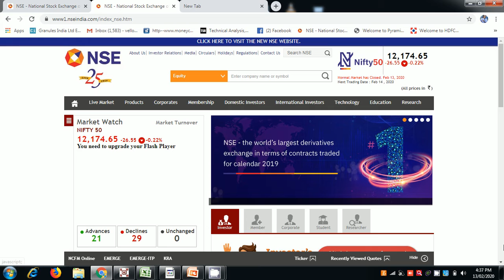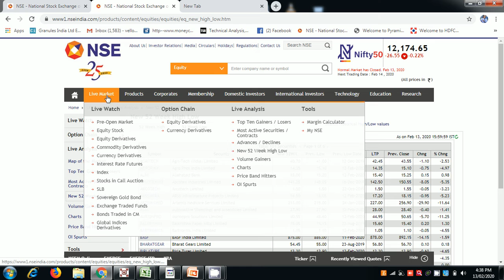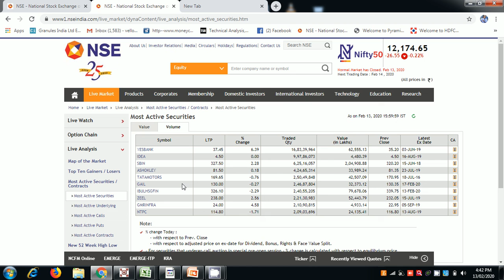Market Close English 13 2 2020